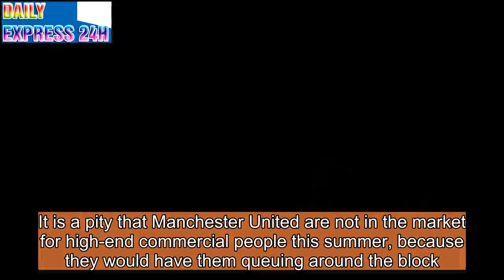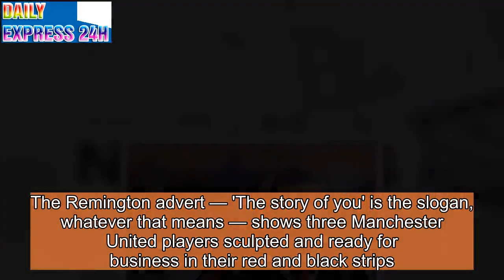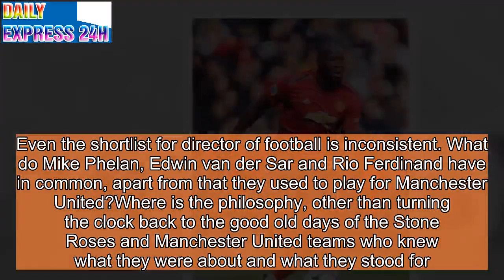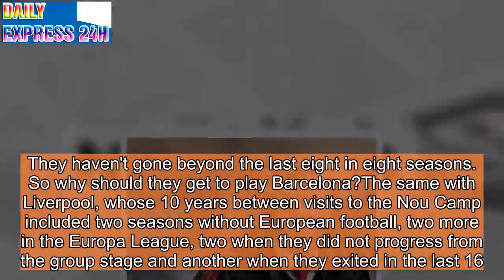Razor-sharp off the pitch but on it Man United are a blunt force